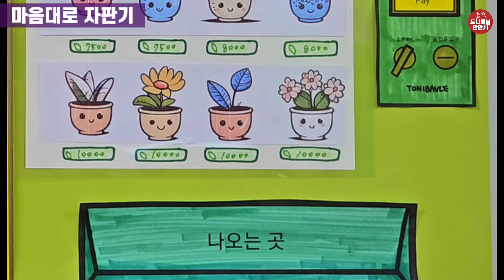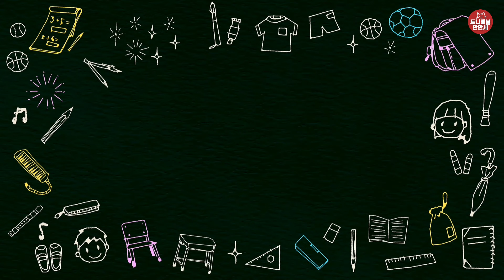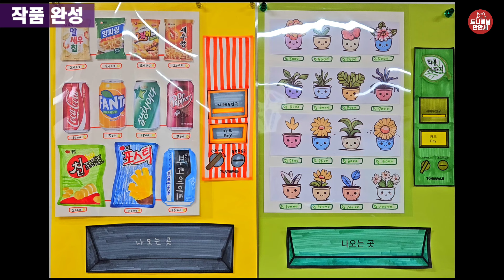417 만능!!!!! 내 마음대로 자판기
기본준비물로 꾸미는 자판기활동입니다(도안없음)

✔️활용예시
-협동작품 (2~4인)
4절지(배경), 8절지(속지), A4용지(꾸미기재료)

-1인 개인작품
8절지(배경), A4지(속지 및 꾸미기재료)

✔️ 자판기 안 꾸미기재료
-영상은 따로 그려서 오려 붙임
 시간, 수준에 따라 속지에 바로 그려도 좋아요
- 3*3배열, 4*4배열 추천
- 주제예시
음료수, 과자, 라면, 간식, 도시락, 과일
인형, 포켓몬, 학용품, 미술도구, 티켓
꽃다발, 화분, 우산, 보석
내가 원하는 능력이나 초능력, 필요한긍정메세지
등등등등등

✔️ 그림그리기가 부담스럽다면
꾸미기재료 보조도안

추천
1인 1자판기 만든 후
1년 내내 전시, 안에 그림만 바꾸기